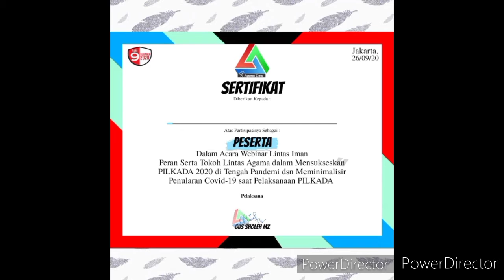||UNDANGAN Webinar AgamaCinta Edisi_6| Dilema PILKADA 2020 Ditengah Badai COVID19| 26/9/2020||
Undangan
♻️WEBINAR LINTAS IMAN♻️
Agama Cinta Edisi-6

•Tema:
DILEMA PILKADA 2020 DITENGAH BADAI COVID19

•Sub Tema:
Peran Serta Tokoh Lintas Agama Dalam Mensukseskan PILKADA 2020 Ditengah Pandemi dan Meminimalisir Penularan Covid-19 Saat Pelaksanaan PILKADA

Dilaksanakan pada:
🗓️ : Sabtu, 26 September 2020
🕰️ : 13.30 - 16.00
📜 : Free E-sertifikat
🖥️: Topic: Webinar Lintas Iman
Time: Sep 26, 2020 13:00 PM Jakarta
Join Zoom Meeting
•Kata Pengantar :
👤Gus Sholeh Mz
Koordinator Agama Cinta

Keynote Speaker :
👤Boni Hargens
Direktur Eksekutif LPI
Pengamat Sosial Politik

👤Juri Ardiantoro
Deputi IV KSP (Kantor Staff Presiden)

👤Karyono Wibowo
Direktur IPI
Peneliti dan Pengamat Sosial Politik

Narasumber :
Wakil Ketua LPBH PBNU

👤Pdt. Andreas Hauw
Dosen Sekolah Tinggi Theologi dan aktifis kebangsaan Jawa Timur

👤Drg I Nyoman Suarthanu, MAP
Ketua Badan Kesehatan dan Pemberdayaan Umat PHDI (Parisade Hindu Darma Indonesia) Pusat

👤Ws Rudi Gunawijaya
Ketua MATAKIN (Majelis Tinggi Agama Konghucu Indonesia) Bidang Pelayanan Umat Konghucu

👤Yaya W. Junardy
President Indonesia Global Compact Network
Aktivis Sosial dan Lintas Agama

👤 Romo Asun
Wasekjend DPP WALUBI (Perwakilan Umat Buddha Indonesia)

•Puisi Agama Cinta & Doa Penutup
👤Habib Ja'far Shadiq bin Yahya
Sufi Musafir

•Moderator:
👤Gus Mohammad Arif
Koordinator GUSDURian  Nganjuk Jatim

NB:
•Narahubung:
Gus Sholeh Mz